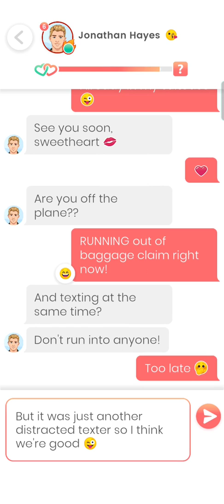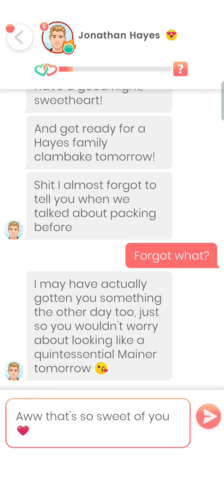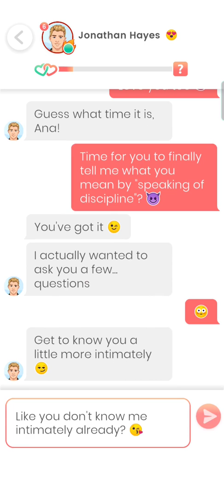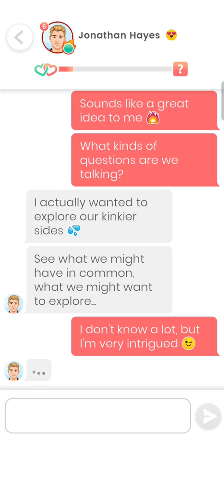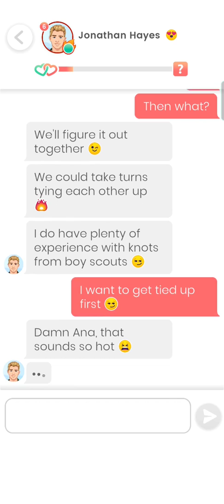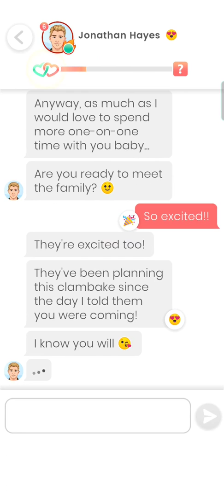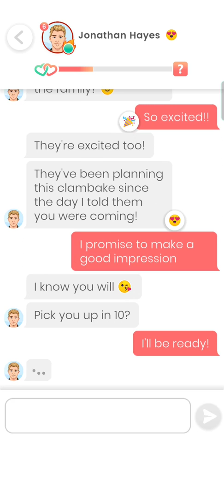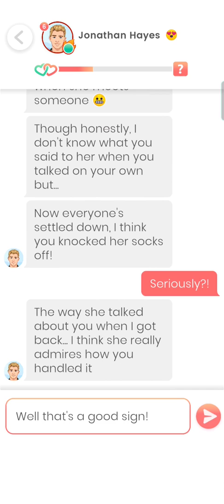Jonathan Hayes #💎43 - 45 Lovelink | extra in description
0:00 Part 43
9:07 Part 44
12:17 Part 45

Love can conquer all, distance, time, war... Do you agree?

To be honest, I'm a little nervous to be writing this. I don't know if we will be able to meet in person before I am deployed, but why not give it a shot? Why not build something even if the odds are stacked against us?